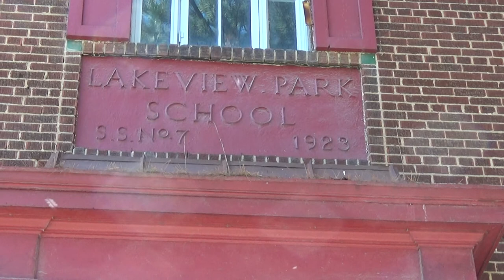Lakeview Park Public School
A walk around the now closed Lakeview Park Public School in south Mississauga.

The school served as an Elementary School from 1923 to 2001 and then as an Alternative School from 2001 to 2015 when it was closed down by the Peel District School Board.  No other school has served Mississauga for 92 consecutive years.